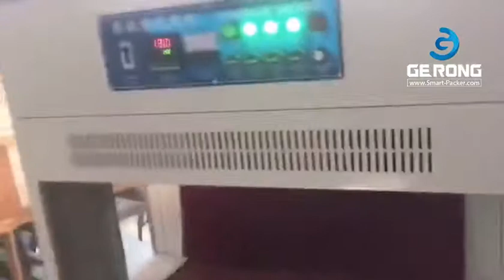Kunststoffbrett großes Produkt ein Stück L Typ Automatische Filmschneideverpackungsdichtungsmaschine